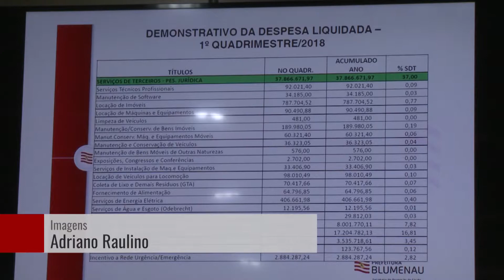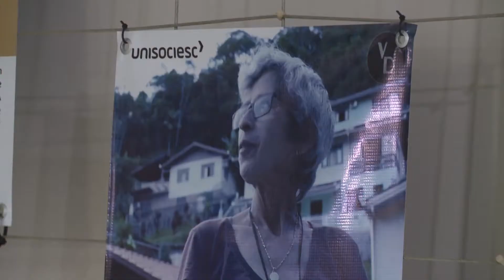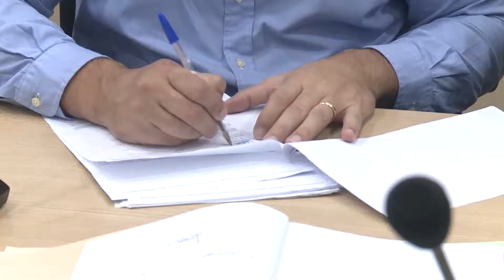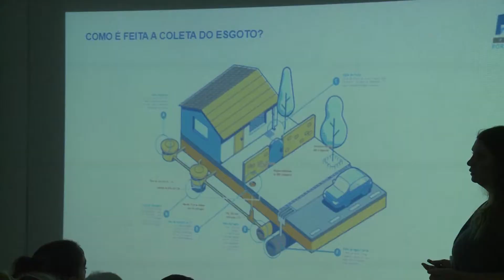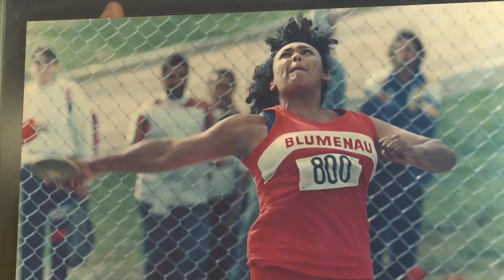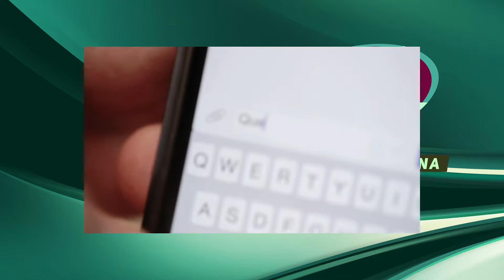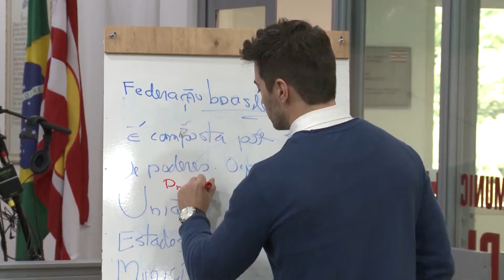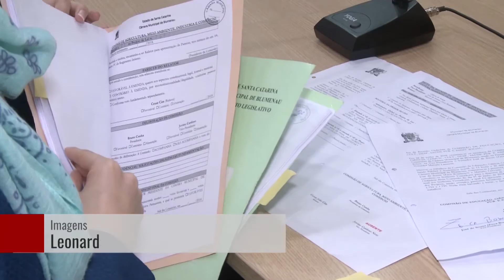Resumo da Semana 06/07/2018